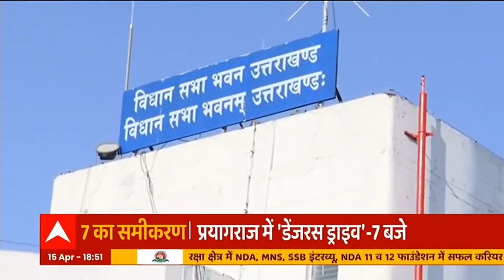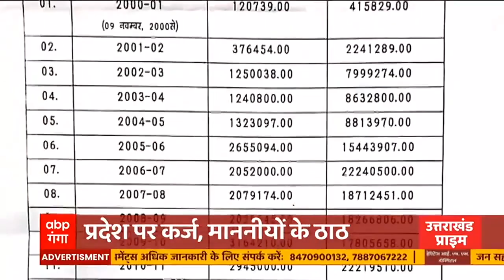72 हजार करोड़ के कर्ज में डूबी हुई है देवभूिम, लेकिन माननीयों के ठाठ में नहीं आई कमी!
Uttarakhand : 72 हजार करोड़ के कर्ज में डूबी हुई है देवभूिम, लेकिन माननीयों के ठाठ में नहीं आई कमी!